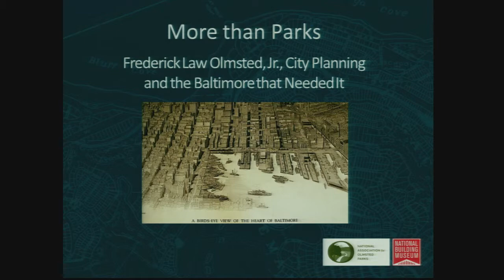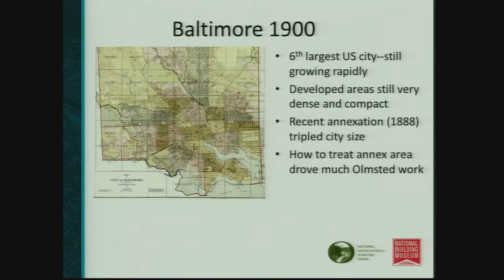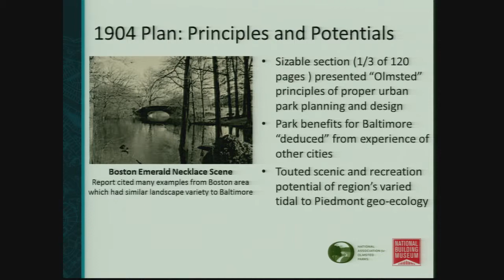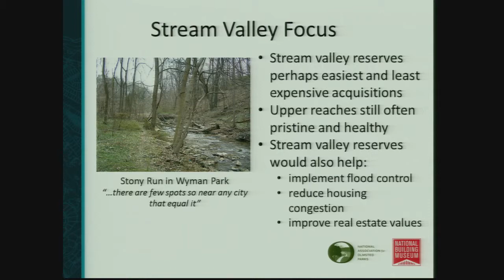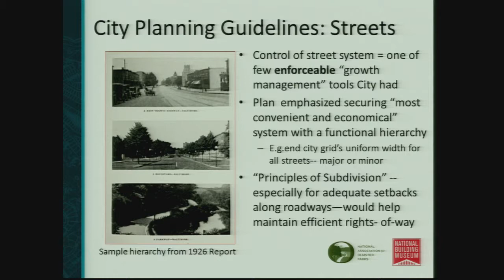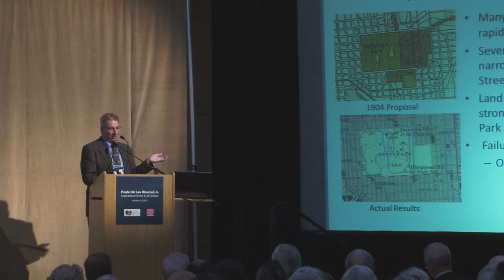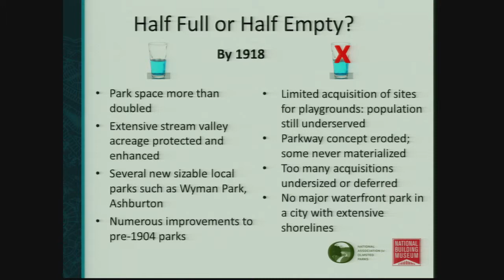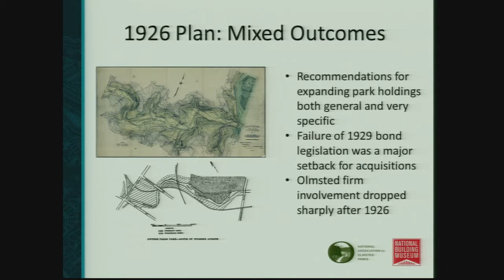Frederick Law Olmsted Jr. Symposium: Inspirations for the 21st Century: David Holden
On the Development of Greater Baltimore: David Holden, AICP, landscape architect and planner, focused on the key aim of the 1904 Report Upon the Development of Public Grounds for Baltimore that it was more than a "parks" plan, and demonstrated how establishing a park system was a vital means of structuring a better city and region.